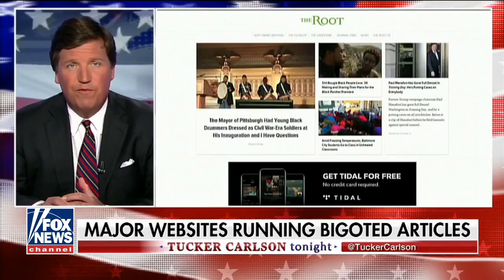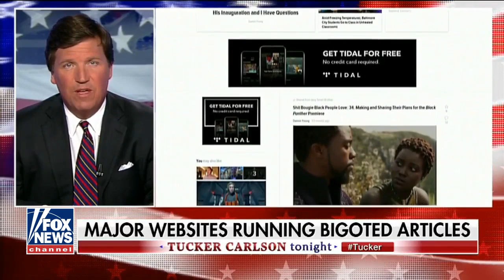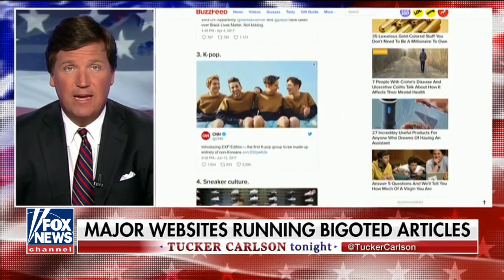Tucker Carlson Tonight 1/4/2018 -Tucker Carlson Tonight fox news january 4,2018 full show